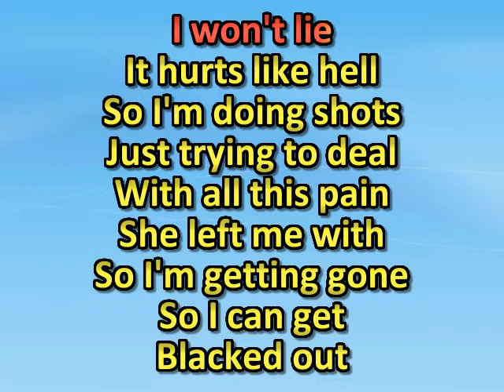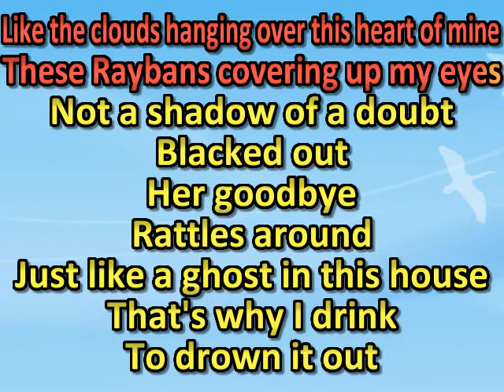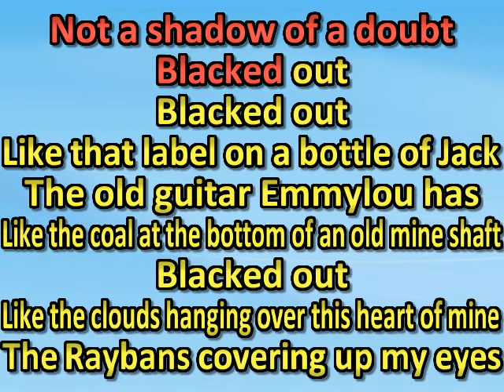Chris Young - Blacked Out (karaoke)(by request)